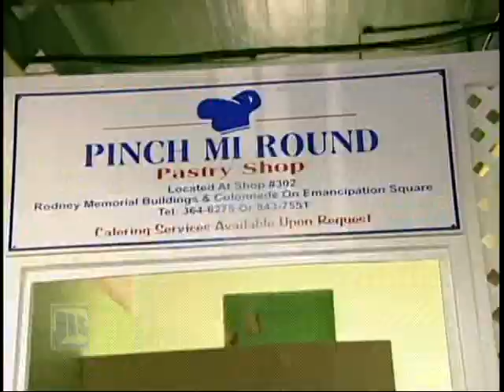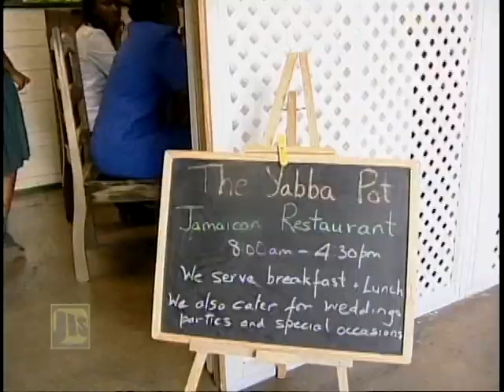UDC and Culture